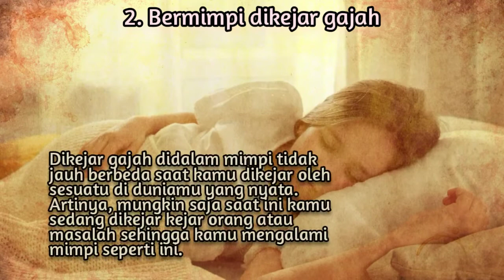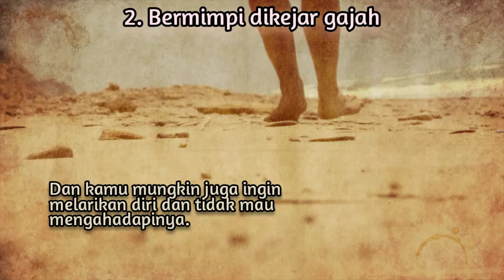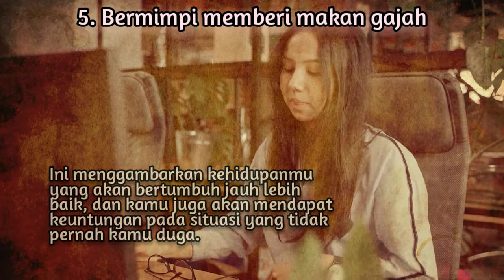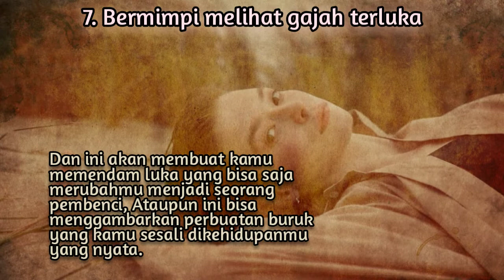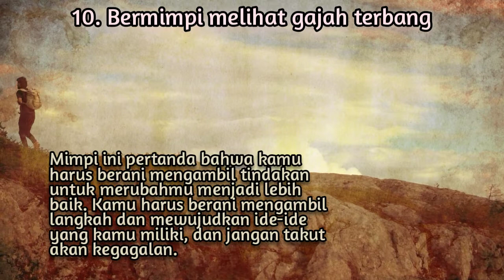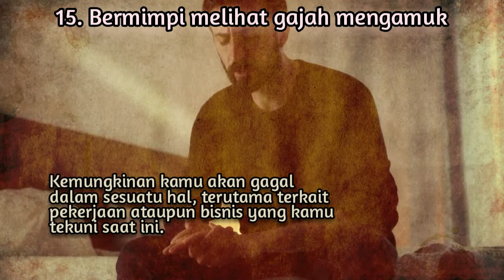15 ARTI MIMPI GAJAH ! PERTANDA APA ?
VIDEO INI BERISI 15 ARTI MIMPI GAJAH .

1. Bermimpi melihat kumpulan gajah
2. Bermimpi dikejar gajah
3. Bermimpi membunuh gajah
4. Bermimpi menaiki gajah
5. Bermimpi memberi makan gajah.
6.Bermimpi melihat gajah melahirkan
7. Bermimpi melihat gajah terluka
8. Bermimpi melihat gajah mati
9. Bermimpi berburu gajah
10. Bermimpi melihat gajah terbang
11. Bermimpi melihat gajah dikandangnya
12. Bermimpi membeli gajah
13. Bermimpi melihat gajah putih
14. Bermimpi melihat gajah berkelahi
15. Bermimpi melihat gajah mengamuk

Alat + Aplikasi :
Xiaomi + PC
Capcut  - Youcut - Pixelab
Video/Gambar ilustrasi by Pexels

Kami tidak mengklaim bahwa video/gambar didalam video ini sebagai milik kami.
Video/gambar hanya sebagai ilustrasi untuk tujuan pembelajaran.